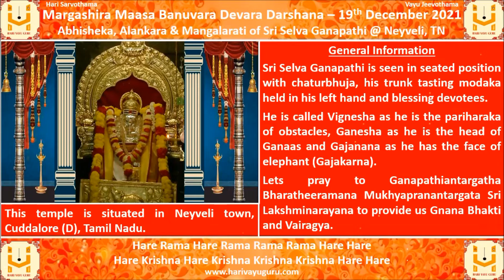Margashira Maasa Banuvara Devara Darshana – 19th December 2021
Abhisheka, Alankara & Mangalarati of Sri Selva Ganapathi @ Neyveli, TN, along with daily panchanga

General Information

This temple is situated in Neyveli town, Cuddalore (D), Tamil Nadu.

Sri Selva Ganapathi is seen in seated position with chaturbhuja, his trunk tasting modaka held in his left hand and blessing devotees.

He is called Vignesha as he is the pariharaka of obstacles, Ganesha as he is the head of Ganaas and Gajanana as he has the face of elephant (Gajakarna).

Lets pray to Ganapathiantargatha Bharatheeramana Mukhyapranantargata Sri Lakshminarayana to provide us Gnana Bhakti and Vairagya.